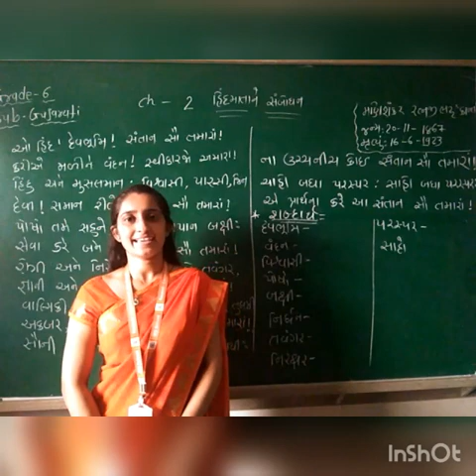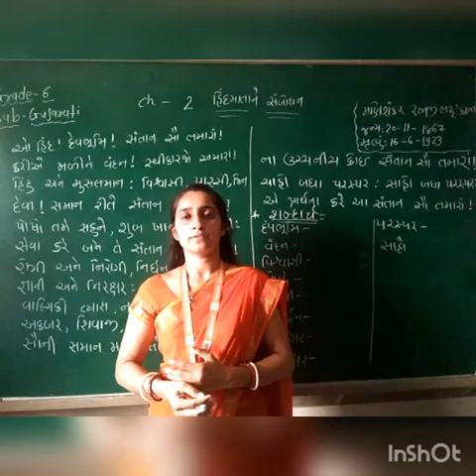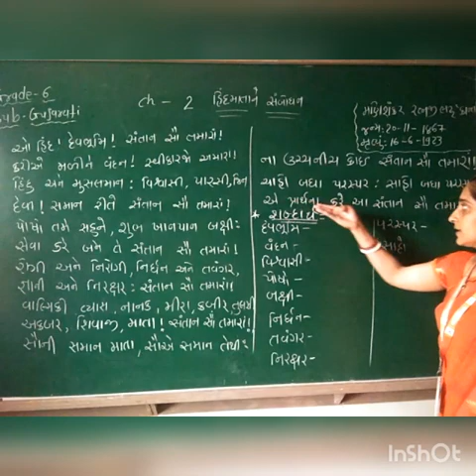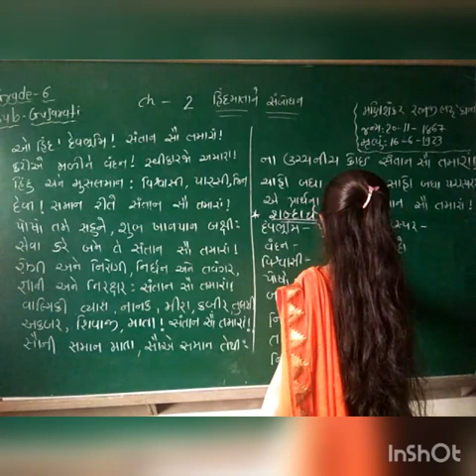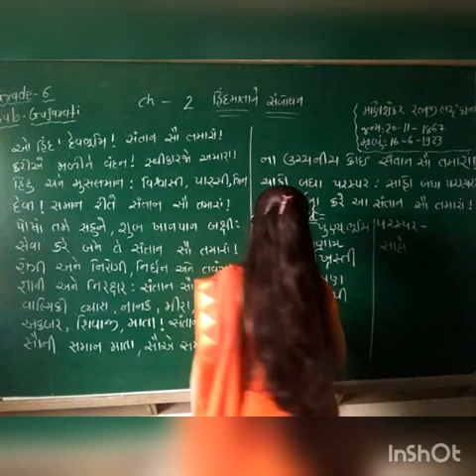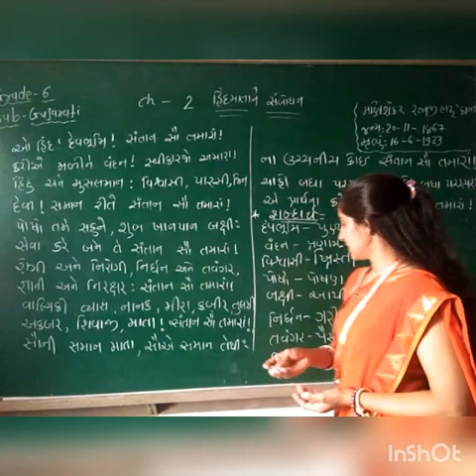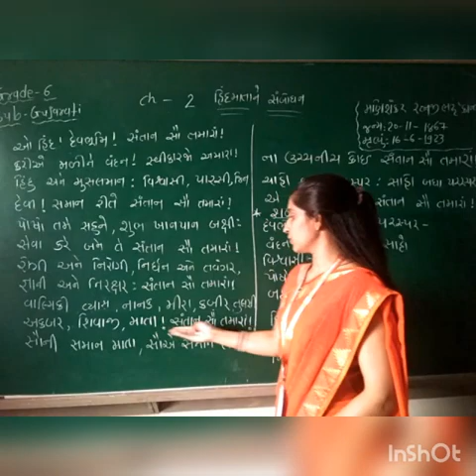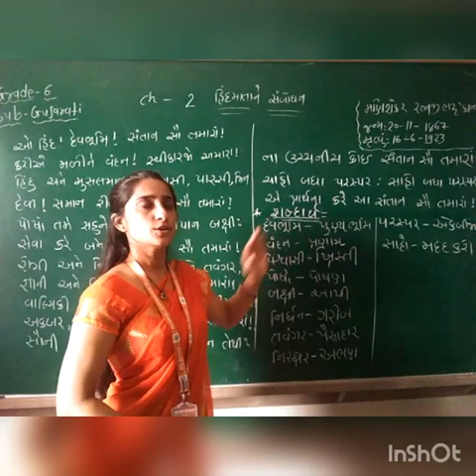GM | Grade 6 | ગુજરાતી | કાવ્ય 2 | હિન્દમાતાને સંબોધન | 17 June 2020